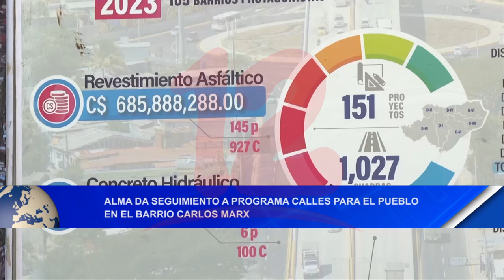Noticias12Nicaragua ALMA da seguimiento a programa calles para el pueblo en el barrio Carlos Marx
ALMA da seguimiento a programa calles para el pueblo en el barrio Carlos Marx